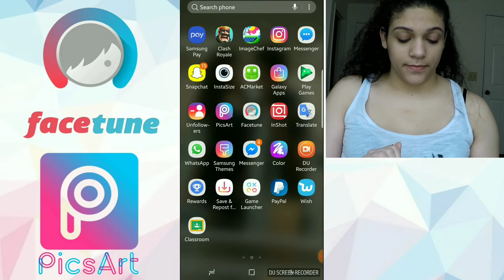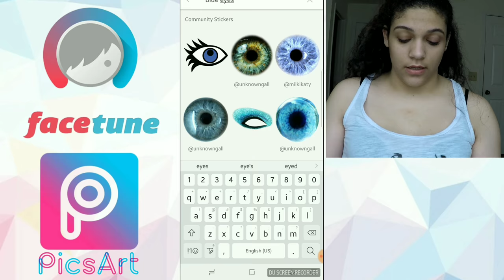Cambia el color de tus ojos en 5 minutos / samy's world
Hola mis samis😍 como están?!
Mi canal no tiene un tema en sí. Aqui puedes encontrar tutoriales de maquillajes, bailes, retos, consejos, opiniones, reacciones, juegos, gameplays, blogs y cualquier cosa que puedas imaginarte. Te invito a quedarte conmigo en esta travesía por el mundo civernetico💋 te prometo que no te vas a aburrir.